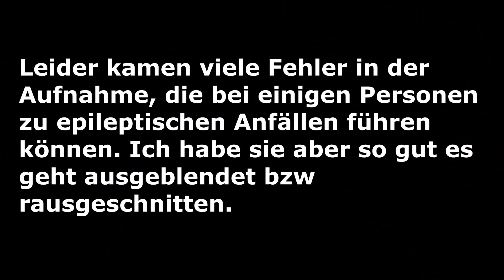SPORE - Die EVOLUTION der KREATUREN aus dem ALL! 🌍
In Spore sieht man die Entwicklung verschiedener Kreaturen von klein auf und erstellt sogar seine eigenen Kreaturen. Viel Spaß mit dem Video!